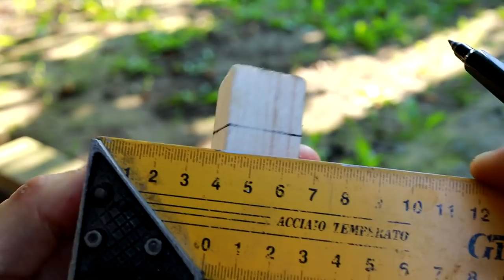🇺🇦СЕЙСМІЧНИЙ ПОПЛАВОК на КАРАСЯ / як зробити поплавок своїми руками / рибалка на карася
Сьогодні зробимо поплавок на карася своїми руками, покажу
рецепт каші і буде сама рибалка на карася

Всім привіт сьогодні покажу як зробити поплавець своїми руками на карася, покажу дуже уловистий і простий рецепт каші який збере всього карася в окрузі, і також буде сама рибалка на карася на річці

0:00 ВСТУП
0:12 ВИГОТОВЛЕННЯ ПЛАВКА
5:48 РЕЦЕПТ КАШІ
6:38 РИБАЛКА

Skin Somehotdays
Night City CloudSystem
Tropical Summer 99Instrumentals